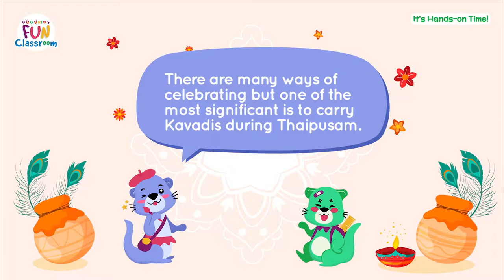【It's Hands-On Time】Kawadi